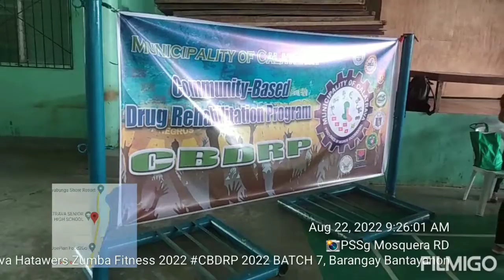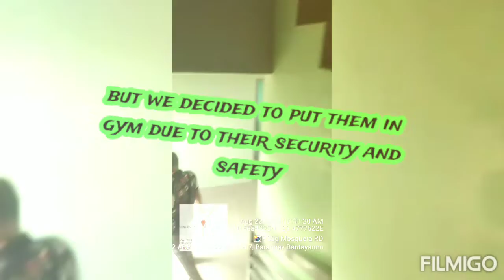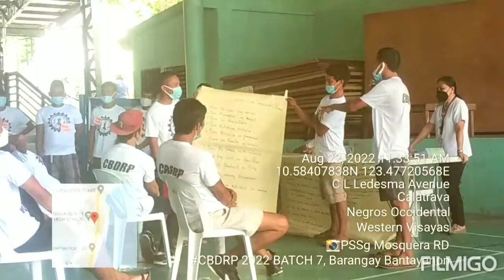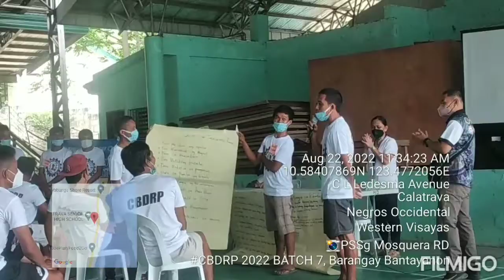Calatrava Municipal Police Station, Batch 7 Community-Based Drug Rehabilitation Program (CBDRP) 2022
Day one of Day 10